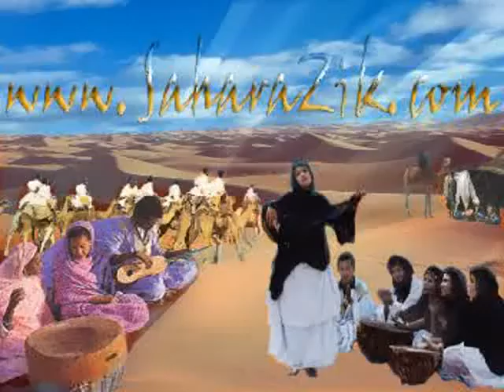لعبة خميسة عند أهل الصحراء